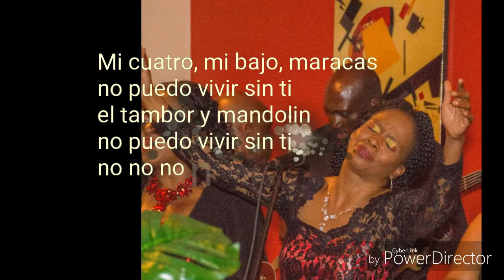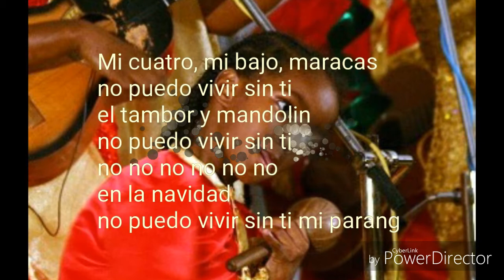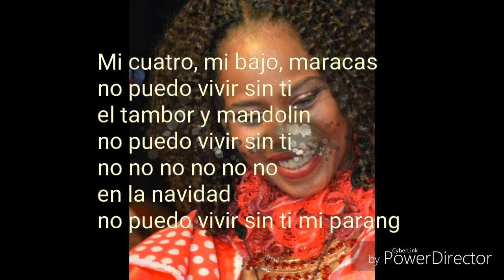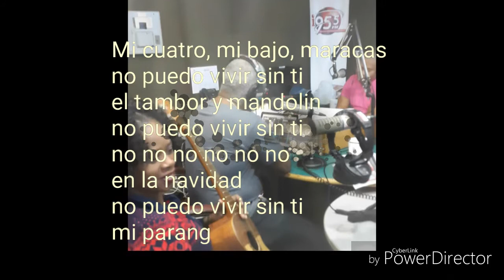Alicia Jaggasar Te amo mi Parang First Lady In Parang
Telling of my love for my parang
Mi Amor Riddim.